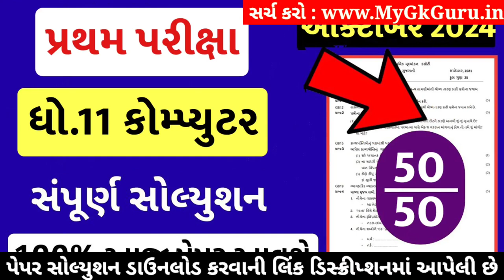STD 11 Computer Paper Solution 2024 50 Marks, STD 11 Computer First Exam Paper Solution 2024 October